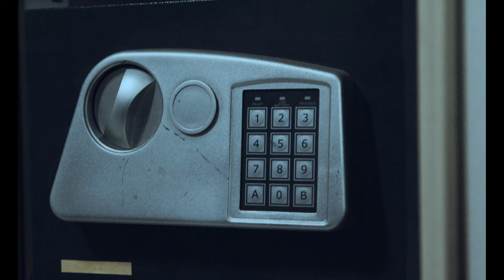KREIML & SAMURAI - Weit hommas brocht (prod. b.visible)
TEXT - KREIML, SAMURAI
BEAT - B.VISIBLE
MIX - ILL EAGLE
Master - BUZZ

Video - DOMINIK GALLEYA & AMANDA BURZIC

LIVE „Und täglich grüßt das Untour“

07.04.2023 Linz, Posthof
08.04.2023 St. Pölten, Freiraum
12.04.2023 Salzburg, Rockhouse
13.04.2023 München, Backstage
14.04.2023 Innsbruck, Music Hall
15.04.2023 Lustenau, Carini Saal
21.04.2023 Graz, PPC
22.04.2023 Villach, Loco Sound Club
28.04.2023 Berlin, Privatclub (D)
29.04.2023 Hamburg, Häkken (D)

Honigdachs.
Wien 2023.